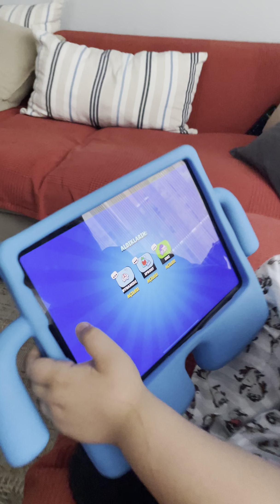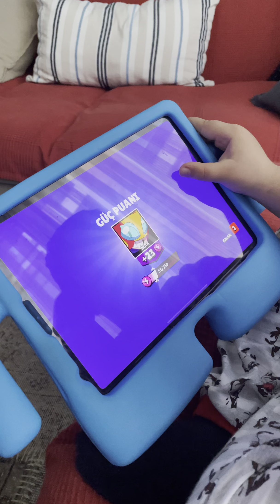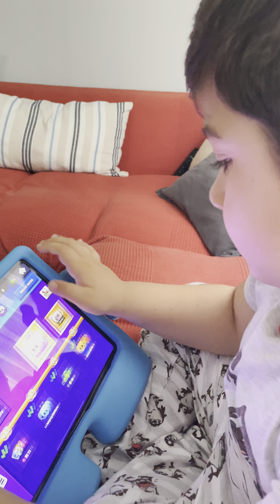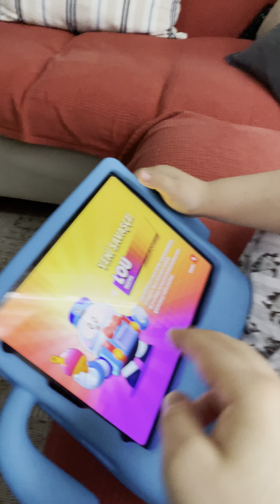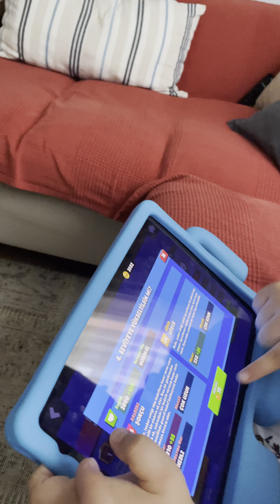EVET ARKADAŞLAR İLK VİDEO BRAWL STARS PASS 6. SEZON ALTIN KOL ÇETESİ TÜM KUTULARIN AÇILIMI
BRAWL STARS PASS 6. SEZON ALTIN KOL ÇETESİ KUTU AÇILIMI VE SÜRİZ KARAKTER ÇIKTI ...!!!